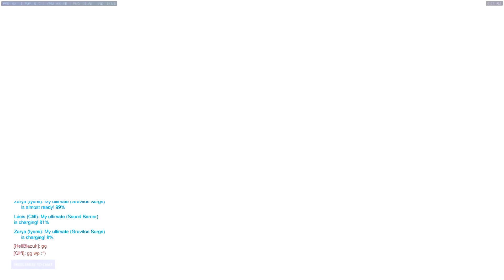5 Things That SUCK About High ELO in Overwatch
Some people have a really romantic idea of what it's like playing in Masters+. I'm sorry to disappoint, but there are still a lot of things that are.. Really annoying. Let's count 5 of them down!

► GreenManGaming is your best source for cheap games from official sources.
Sign up for the best prices!